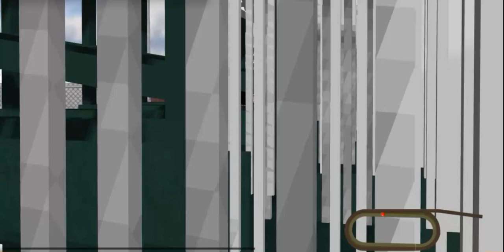Summer Dance T7 Illusions 1 38m fm Turf 2 12 40